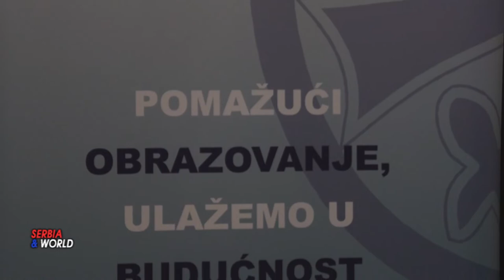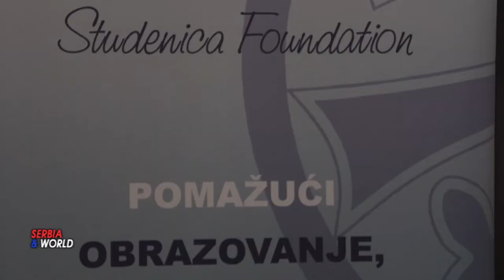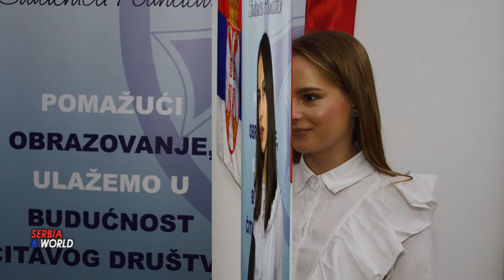FONDACIJA STUDENICA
Задужбина Студеница из Сан Франциска доделила је стипендије за најбољих тридесет осам студената универзитета у Србији и региону, у укупном износу од преко 4. милиона динара, за школску 2021 / 2022. годину. Од оснивања Задужбине СТУДЕНИЦА - 1993. годинe, стипендију је  добило за основне студије преко 2.000 студената, укључујући и око 300 стипендија за постдипломске студије на Харварду, Колумбији, Универзитету у Чикагу, Берклију, Станфорду, МИТ и другим. Такође, Задужбина стипендира студенте на Косову и Метохији у Републици Српској и српске студенте у Хрватској и Словенији,  као и у Црној  Гори,  БИХ и Македонији. Господин  Мирослав Мајкл Ђорђевић, председник Задужбине Студеница поручио је стипендистима: „Ова помоћ коју данас добијате произлази из дубоког уверења оснивача Задужбине да је обнова српског народа могућа једино усавршавањем и напретком у образовању које је камен темељац индивидуалног и општег напретка“. Присутним студентима у Универзитетској  библиотеци „Светозар Марковић“, обратила се директорка представништа Задужбине у Београду, др Славка Драшковић. и члан Управног одбора Задужбине Студеница која је том приликом истакла: -" Задожбина Студеница је настала као потреба да се млади из свих крајева бивше Југославије који су избегли  да наставе своје школовање. Студеница је ишколовала велики број младих избеглих из Хрватска из Босне а потом и избеглих младих и са Косова. А данас делимо стипендије најуспешним младима и талентима, не само из Србије него из читавог региона.